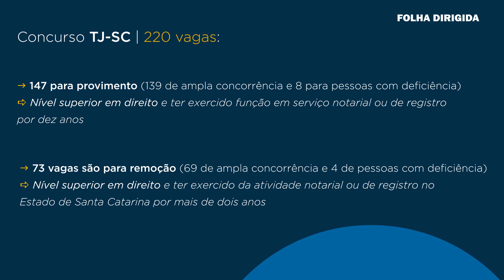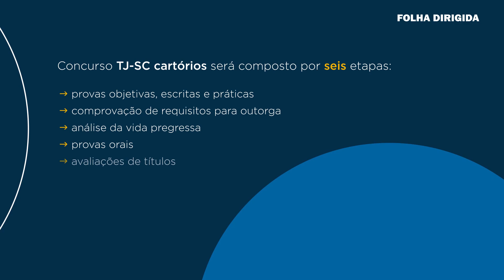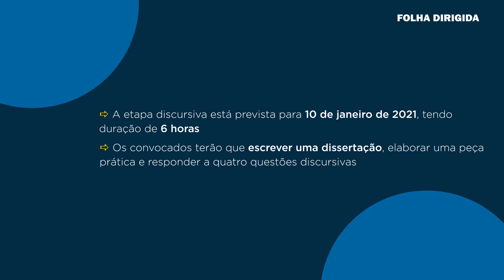Concurso TJSC 2020 para cartórios : sai edital com 220 vagas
O concurso TJSC 2020 teve edital divulgado com 220 vagas para cartórios.

Do total de oportunidades, 147 são para provimento, sendo 139 de ampla concorrência e oito de pessoas com deficiência.

Para se inscrever é preciso ter nível superior completo em Direito e ter exercido função em serviço notarial ou de registro por dez anos.

Saiba neste vídeo:
0:00 - Distribuição das vagas

0:11 - Requisitos

0:30 - Como se inscrever no TJ-SC?

01:07 - Etapas do concurso

1:29 - Estrutura e disciplinas da prova objetiva

1:52 - Prova Discursiva

Acesse a FD para ter o noticiário mais completo de concursos do país e muito material de estudo